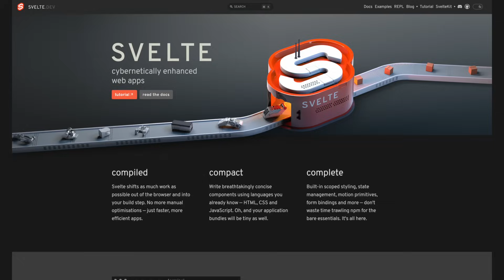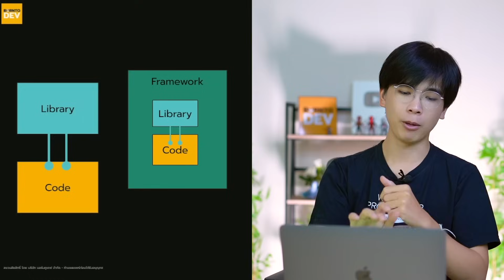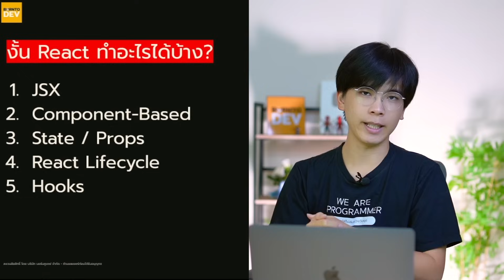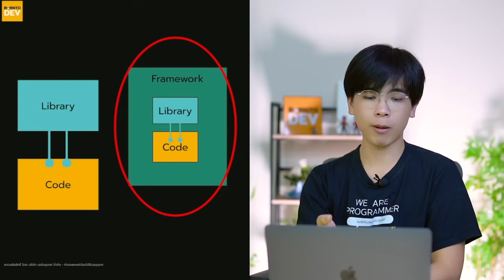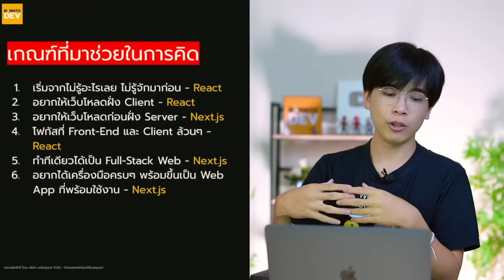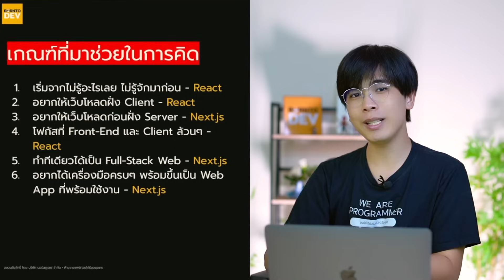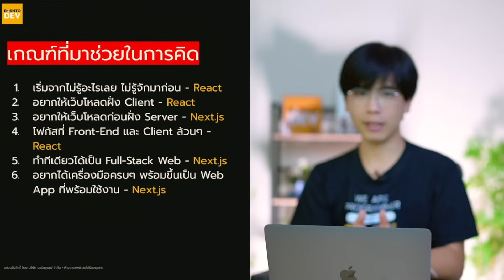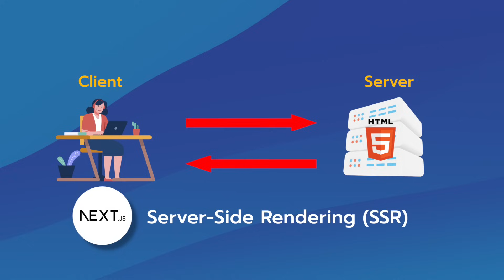เลือกอะไรดี ? React กับ Next.js ตัวไหนเหมาะกับเราที่สุด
ปัญหาสุดปวดหัวและกวนใจสำหรับชาว Web Developer และ Front-End Developer ว่าจะถ้าจะเริ่มมาฝึกเขียนเขียนในระดับที่สูงขึ้น จะเลือกใช้อะไรดี ระหว่าง React ที่มีการทำงานหลักๆ แบบ Client Side Rendering กับ Next.js ที่มีการทำงานแบบ Server Side Rendering แต่ถึงแม้การทำงานเบื้องหลังจะแตกต่างกัน แต่วิธีการเขียนคล้ายกันสุดๆ

อัพสกิลสาย Coding แบบใส่นัวไม่ยั้งได้ที่

ตอนนี้ Borntodev มีการสอนรูปแบบ In-House Training แล้วนะ หน่วยงานหรือองค์กรไหนสนใจคลิกลิ้งก์นี้เลย

มาแบ่งปันความรู้ แชร์ประสบการณ์ใน Community borntoDev ได้ที่   / discord
เข้าร่วมกลุ่ม Facebook Community ได้ที่   / 24251.  .
สนใจจัดอบรมออฟไลน์ ดูรายละเอียดได้ที่